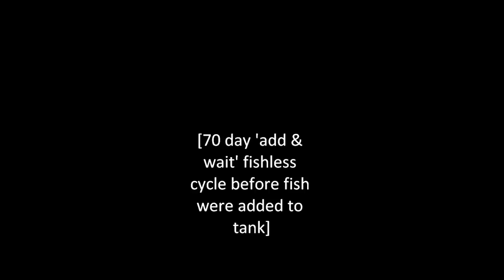Zebra Danios, Glofish Danios, and Male Guppy Aquarium (720p)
The goal here was a colorful & lively aquarium.  This is a 26 gallon bow front tank.  Twelve fish so far and approaching capacity.